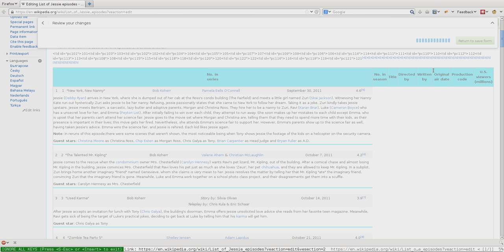Visual Editor Corruption